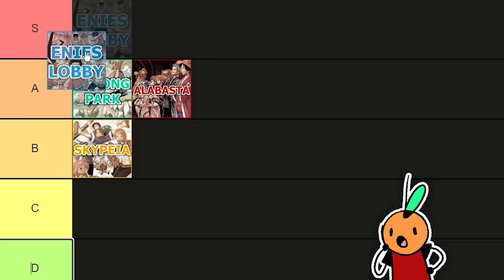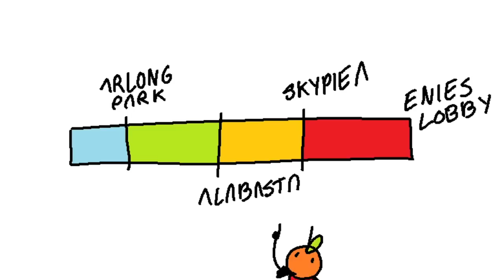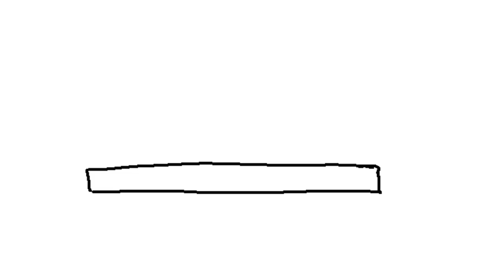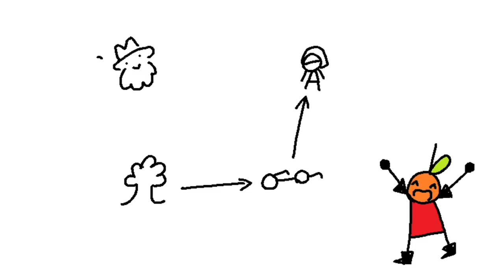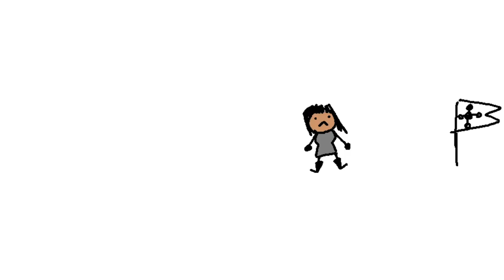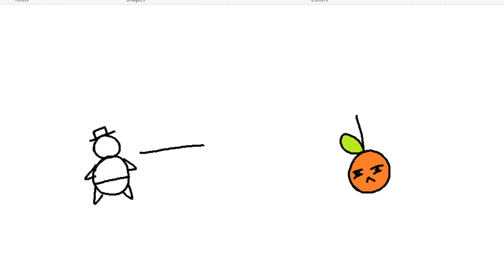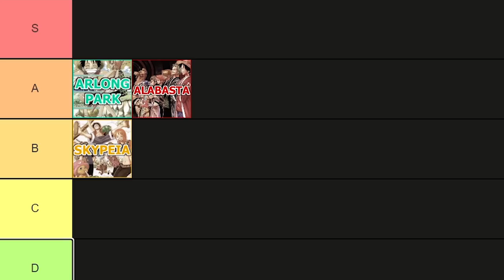One Piece Review! - ENIES LOBBY!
0:00 Introduction
2:09 The fallout of Water 7
3:07 my expectations
4:08 robin's backstory
5:37 void century
7:14 buster call on Ohara
9:08 I want to live
11:10 Enies Lobby is weird
12:30 breaking into Enies Lobby
13:28 cavalry's here
15:11 why are they choosing to fight
16:15 power ups
18:15 luffy's fight
19:29 leaving with robin